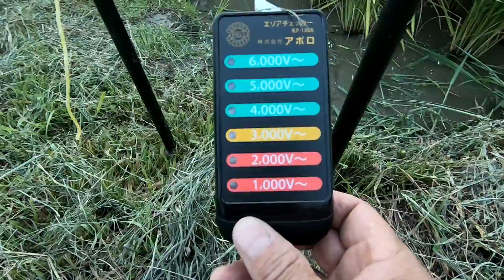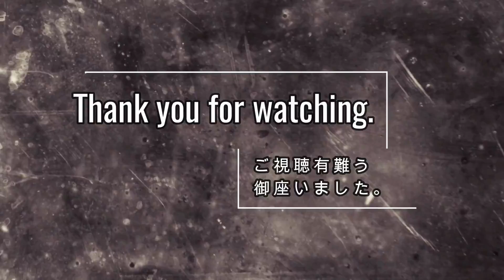イノシシよ! お前殴っちゃろか! 稲刈りまで守り抜け!!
10000ボルトの電気柵を設置した続編です(;'∀')
イノシシのクソ野郎が! 見つけたら殴って蹴飛ばしてくれるわ!
隣の田んぼが全滅状態になりました。稲刈りまで今日から残り10日という所まで来ております。何か何でも守らないと!!